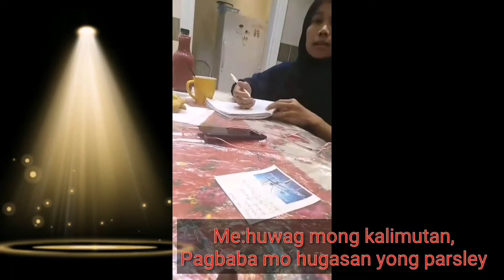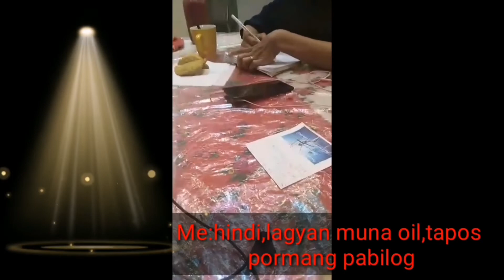ARABIC VS BISAYA LANGUAGE HINDI KO KAYA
Hi guys,basta nasa ibang bansa tayo kailangan natin matoto lengwahi nila para madali tayong maka comunicate, kahit ano pa yang lahi,through languagr hope like the video guys at my natutunan kayo kahit kunti